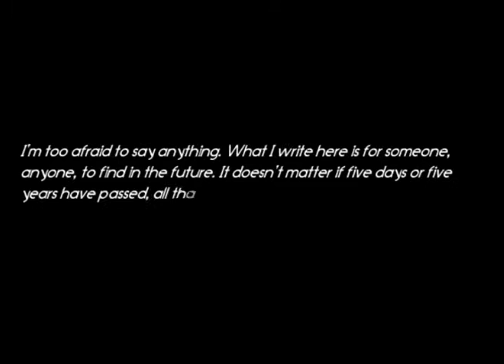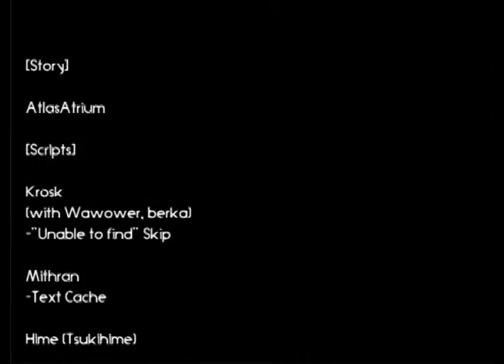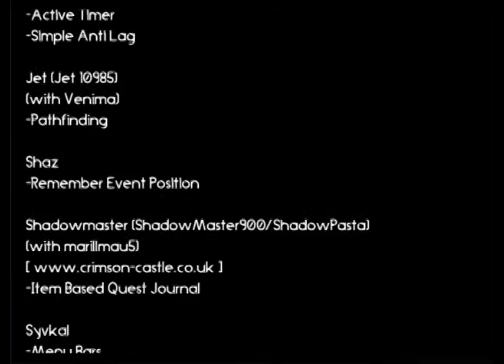Follow the Darkness Pt. 4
I finish this off because it's so short. Dang!!